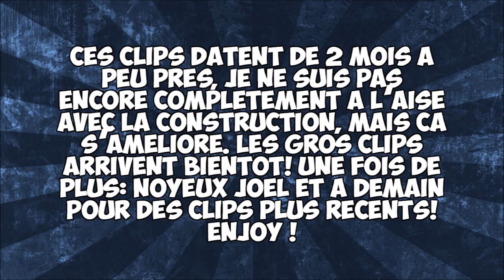Fortnite - Best Moments ! Clips, Fails & Fun! #2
Yo les gens! On se retrouve aujourd'hui pour une petite vidéo sur
Fortnite pour une petite compil clips, fun, et fails!

Musique d'intro: Aero Chord - Shooting Star
Musique d'outro: Yellowcard - Breathing